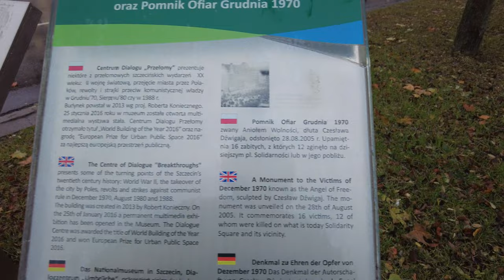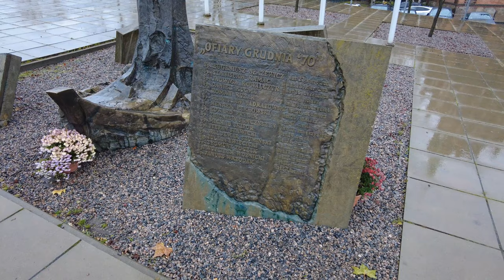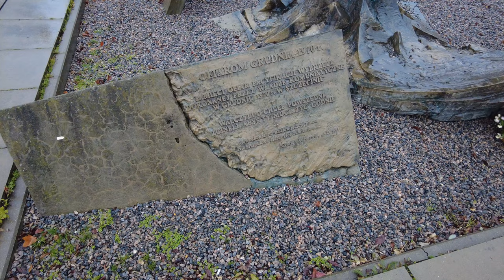Angel of Freedom in Solidarity Square or Plac Solidarności. - Szczecin Poland - ECTV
The Monument to the Victims of December 1970, also known as the Angel of Freedom, commemorates the victims of the December events of 1970. During the protests of the workers repressed by militia and military, 16 people had died. The 11-meter-tall bronze statue, weighing nearly 10 tonnes, it represents an angel holding a crown of thorns in his hands, which forms the inscription "December 1970". The names of the fallen were engraved on the granite slabs around the statue.

The monument was built thanks to the efforts of municipal councilmen and the Association 'December 1970 - January 1971', and the history of the beginning of its construction dates back to the 1990s. Eventually, it was created according to the project of Czesław Dźwigaj. Its solemn unveiling took place on 28th of August, 2005, during the celebration of the twenty-fifth anniversary of the signing of the August Agreements.